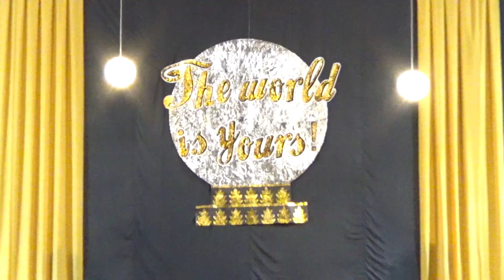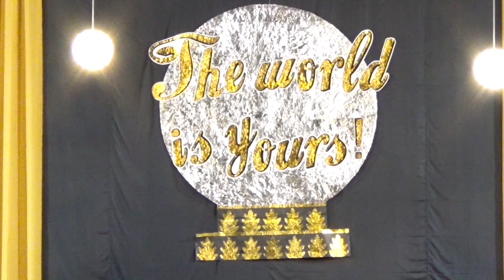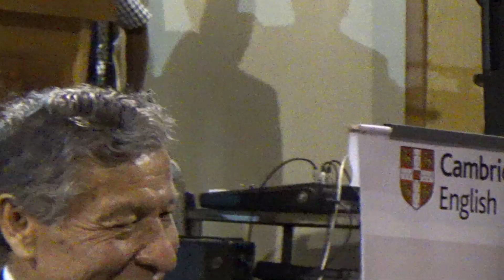CEREMONIA DE ENTREGA DE CERTIFICADOS DE CAMBRIDGE 2019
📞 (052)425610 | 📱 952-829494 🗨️